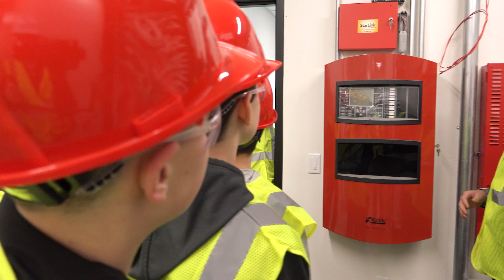Value in the Trades - Ephrata Mennonite School Mini Term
Ephrata Mennonite School partnered with MVE Group and ESCO Security to show their students that there is value in the trades.

This experience, or Mini Term as they call it, allows the students to pick a few trades that they may be interested in and participate in a hands-on, weeklong experience.

Not all jobs require a college degree and there are many great paying and very rewarding jobs within the trades.

Many companies offer free on the job training or even tuition assistance and reimbursement to attend a trade school.

The opportunity to graduate from a trade school with little to no debt and end up in a great paying job is a reality.